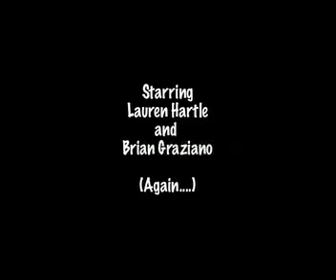Much Ado About Pomegranate Juice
Short Film done for a college course.